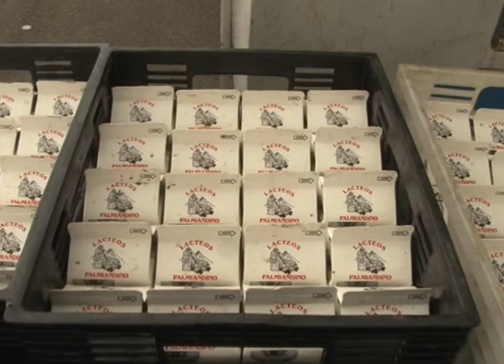Recuperan 8 mil litros de leche y 12 mil litros de jugo en depósito clandestino